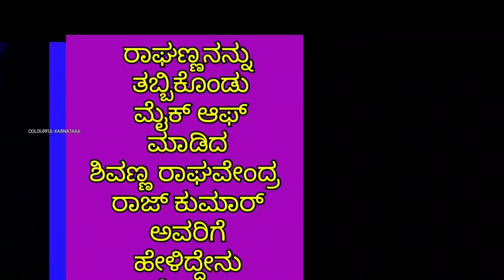ರಾಘಣ್ಣನನ್ನು ತಬ್ಬಿಕೊಂಡು ಮೈಕ್ ಆಫ್ ಮಾಡಿದ ಶಿವಣ್ಣ ರಾಘವೇಂದ್ರ ರಾಜ್ ಕುಮಾರ್ ಅವರಿಗೆ ಹೇಳಿದ್ದೇನು ಗೊತ್ತಾ..